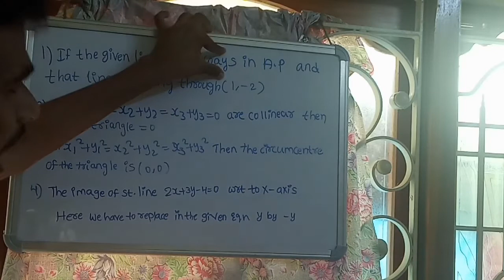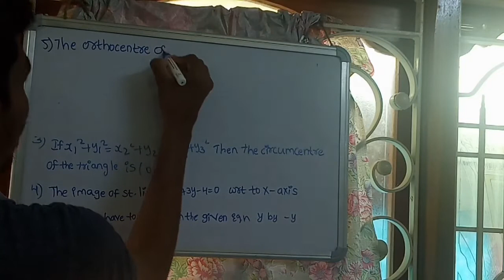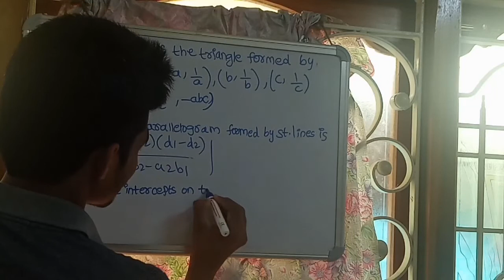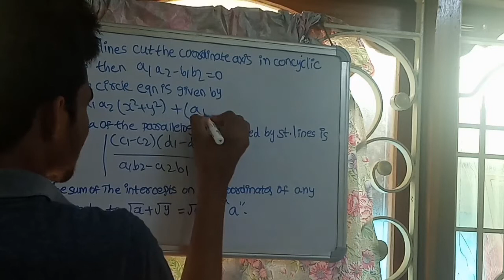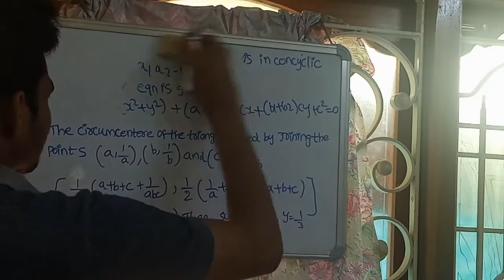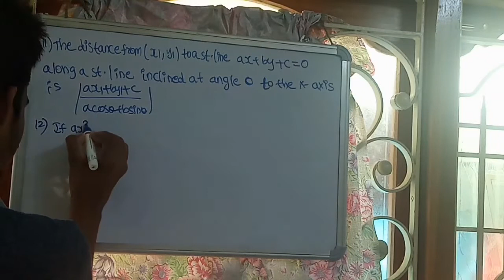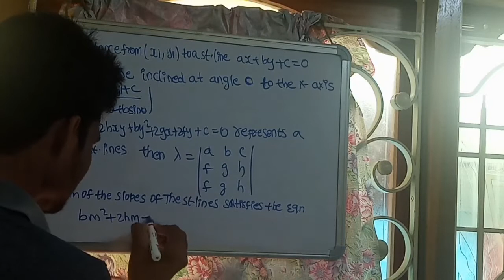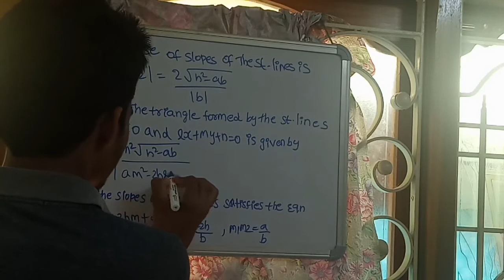Straight lines important formulas